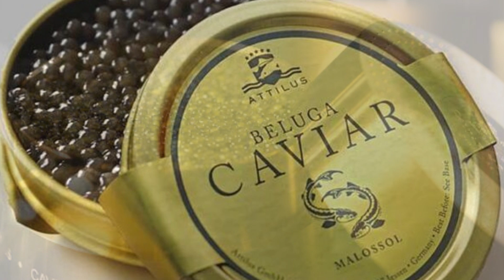TOP 10 PLATOS MÁS CAROS del MUNDO⭐ según la IA!!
Top 10 de los Platos más Caros del Mundo Según la Inteligencia Artificial.

Los Tops 10 están elaborados con respuestas de Chat GPT. En este Top 10 de comidas de lujo, le hemos preguntado por las comidas más caras del mundo, incluidos los restaurantes más caros del mundo, sin ningún otro tipo de condicionante, y están han sido sus respuestas.

Lógicamente elaborar un top 10 de cocina gourmet es siempre algo subjetivo y la lista no debe tomarse como una verdad absoluta, la idea es pasar un rato entretenido y fomentar el intercambio de opiniones en el foro.

El Top:
10.-  Golden Opulence Sundae - Serendipity 3, Nueva York, el helado más caro del mundo.
9.- Zillion Dollar Lobster Frittata - Norma's, Nueva York
8.- Million Dollar Lobster Pasta - Bice, Dubái
7.- White Truffle and Gold Pizza - Margo’s, Malta
6.- Samundari Khazana Curry - Bombay Brasserie, Londres
5.- FleurBurger 5000 - Fleur, Las Vegas
4.- The Posh Pie - The Lord Dudley Hotel, Australia, el postre más caro del mundo.
3.- Beluga’s Almas Caviar - Dubai
2.- Pizza Louis XIII - Renato Viola, Italia
1.- The Fortress Stilt Fisherman Indulgence - Sri Lanka

Un saludo a los amigos de la cocina en general y de la cocina de lujo en particular.